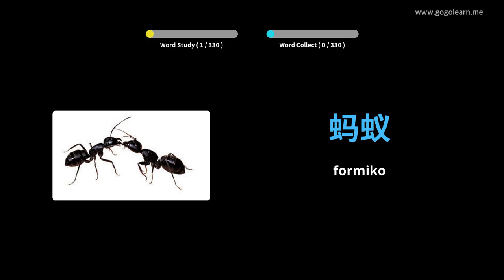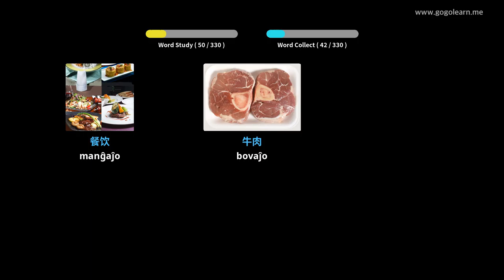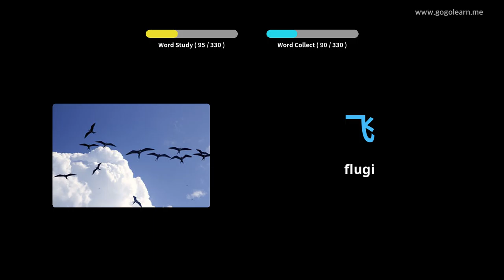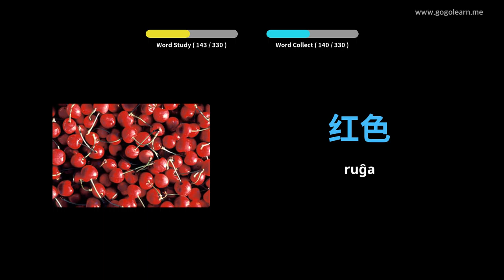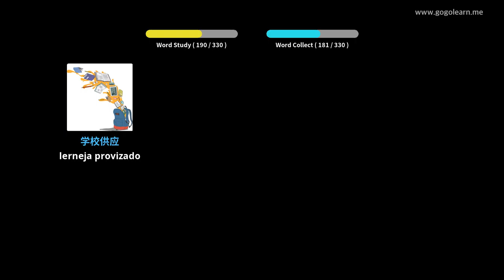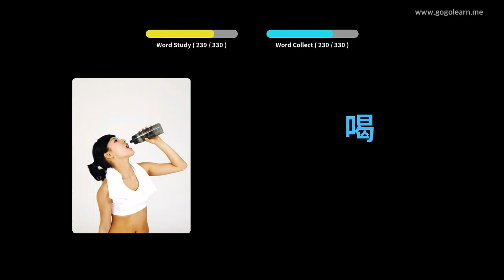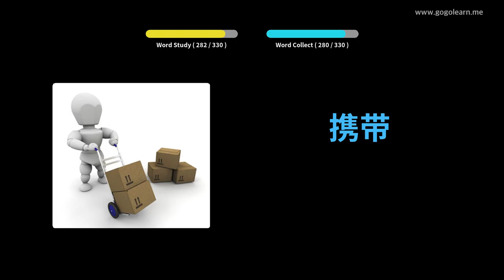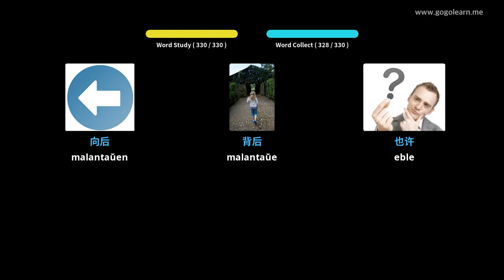Lernu Kun Ĉinoj Fotoj | Ĉinoj Vorttrezoro Aŭskultante Dum Veturado | Golearn